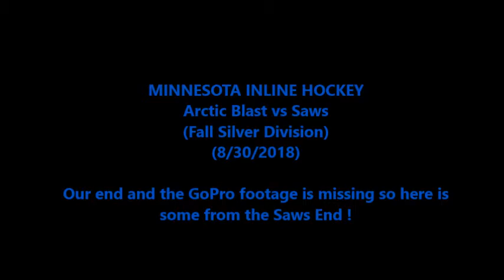GO PRO HOCKEY : Arctic Blast vs Saws (Fall)